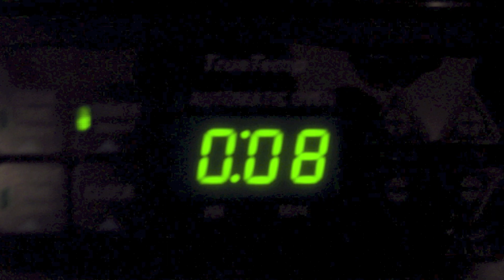Het oudste licht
Hoe verder weg we in het heelal turen des te verder kijken we het verleden in. Tot hoe ver kunnen we kijken?

Wetenschap101 is een videoblog over exacte wetenschap. Verrassend, enthousiasmerend en toegankelijk. En: allesbehalve tijdrovend.